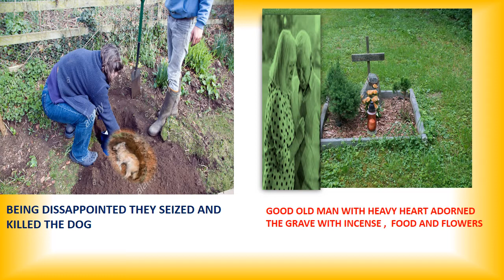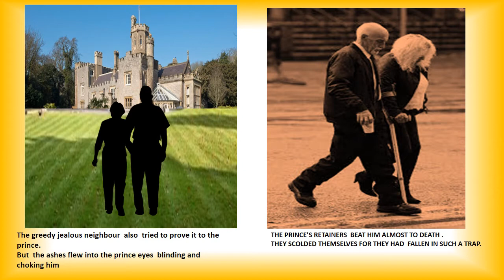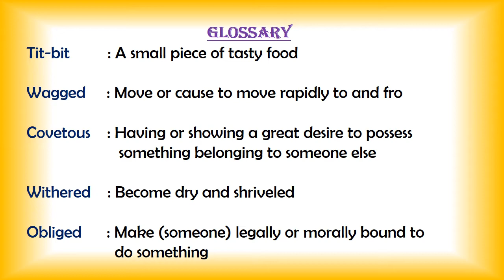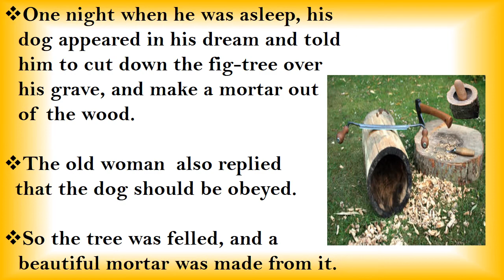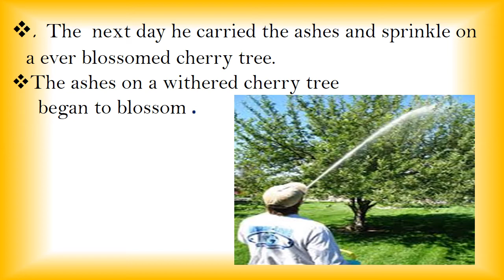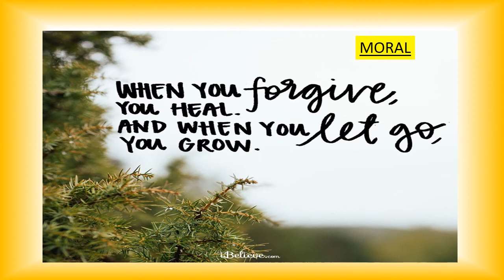ENGLISH UNIT 1 SUPP READER for std 9-THE ENVIOUS NEIGHBOUR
let this video might be  helpful for  tamilnadu samacheer syllabus learning students ESPECIALLY STD 9 ENGLISH
Enjoy learning with fun